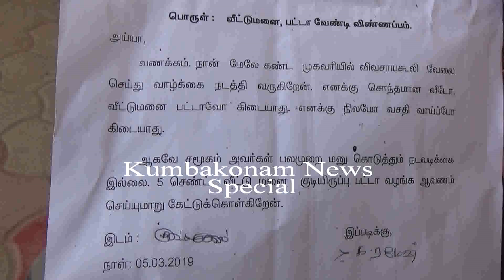Kumbakonam News March 2019 Huge Crowd for Submitting Free Housing Patta Application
Kumbakonam News March 2019  Huge Crowd for Submitting Free Housing Patta Application by Media R Prabakaran on 05.03.19